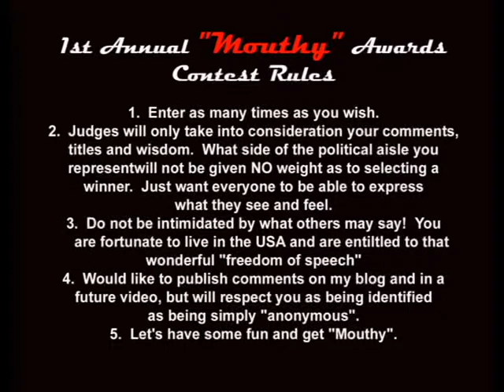"1st Annual Mouthy Awards" - Part I by JOHN MICHAEL dodig 2013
No. 24 of 25 videos about the art of JOHN MICHAEL dodig.  Part I of 3 part video about contest for naming political art pieces and lifetime achievement award.